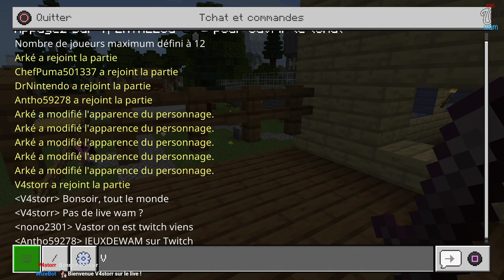MINECRAFT RP | Démission du 1er adjoint au maire ! #78